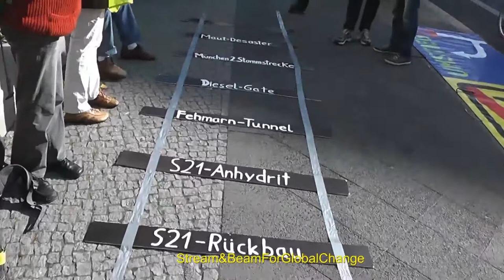Das Dobrind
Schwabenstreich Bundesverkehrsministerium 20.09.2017